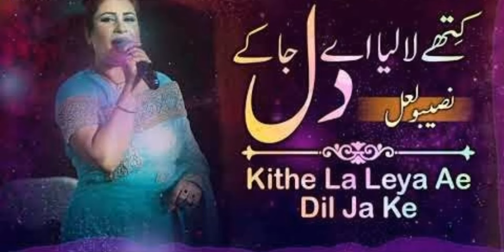Kithe La Leya Ae Dil Ja Ke | Naseebo Lal | A 2 H Songs | HD Video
Kithe La Leya Ae Dil Ja Ke | Naseebo Lal
Eagle Stereo | HD Video
 Naseebo Lal is a Pakistani singer primarily singing in
Punjabi, Urdu and Marwari languages. She has many
popular songs in her credit. Some people also
compared her powerful and strong voice with Madam
Noor Jahan.